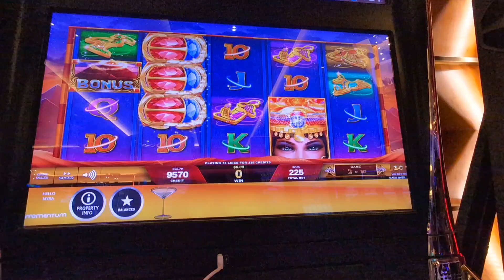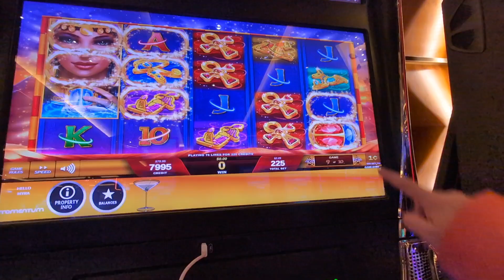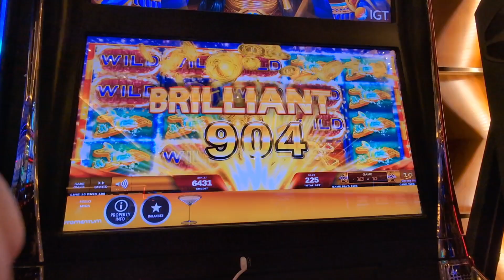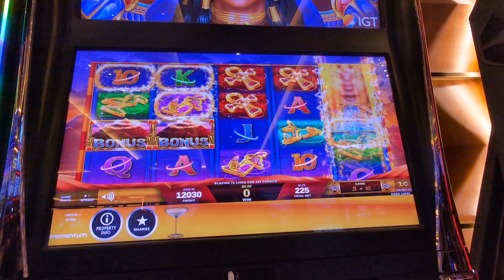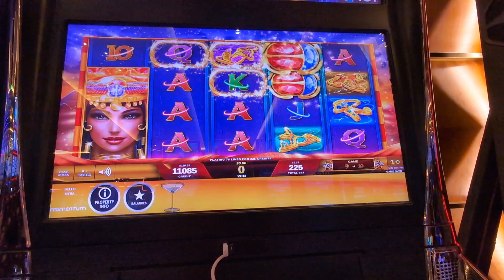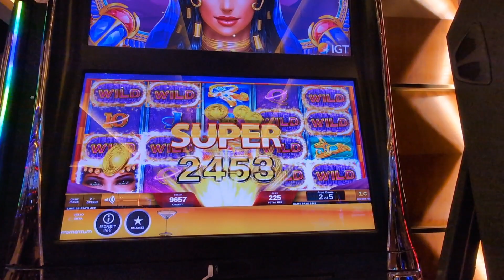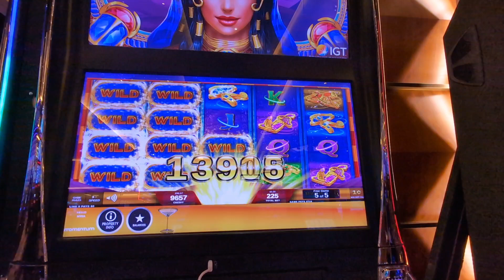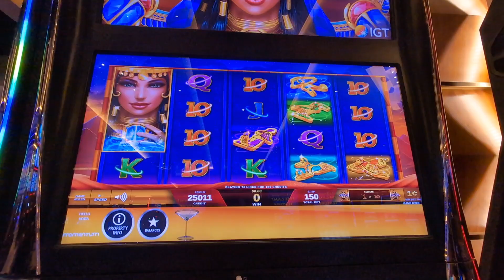WATCH MY Spectacular BONUS! SCARABS SLOTS at Ilani Casino!